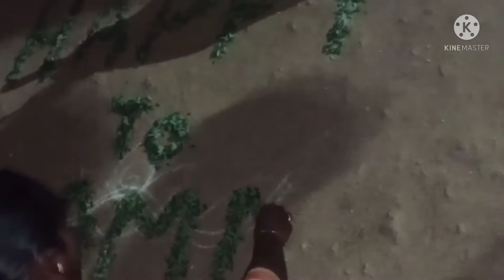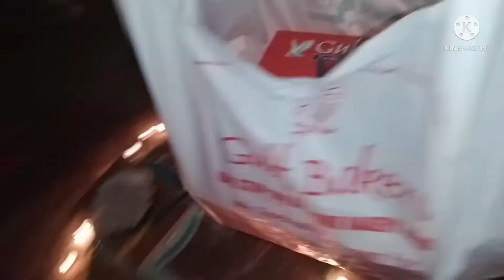my sister b'day vlog . 🥳🤩🥰💕rocking Sirisha.#